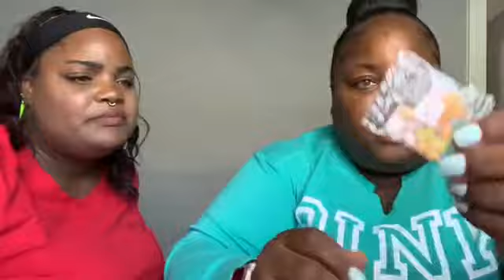Japanese candy and snack unboxing part 2 ||||| international snacks